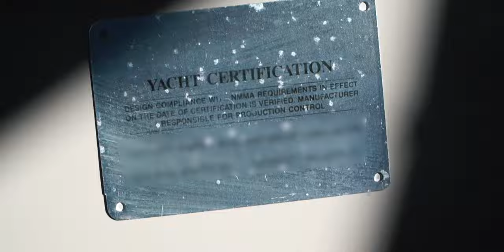Danger Incorporated - Wassup Phonies (Official Video)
Directed by: AVONNI
Production Company: AVONNI
Executive Producer: Reed Matthews
Drone Footage: Brandon Trentalange
Wardrobe Stylist: Lucas Crowley
Assistant Stylist: Kyle Muhlfriede
Additional Editing: Deadpicasso